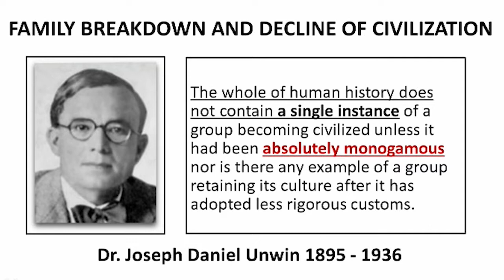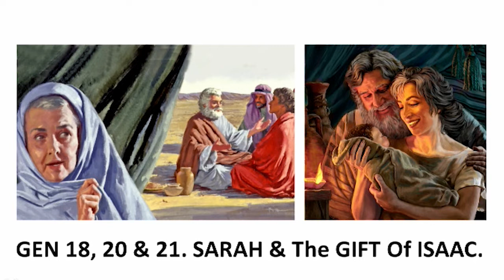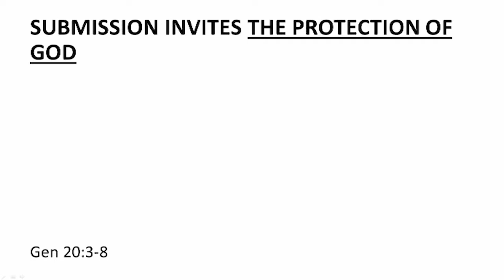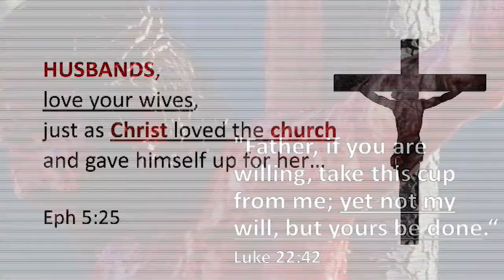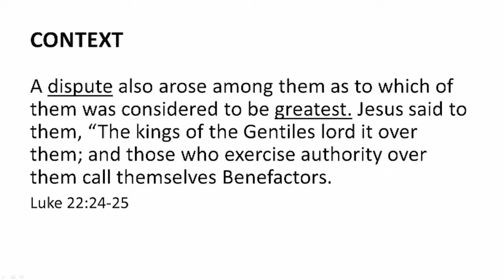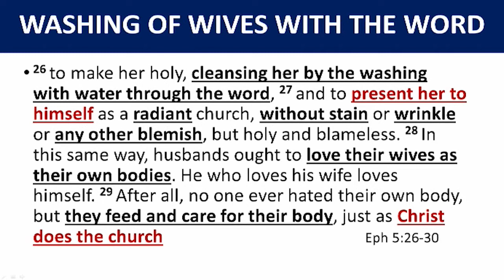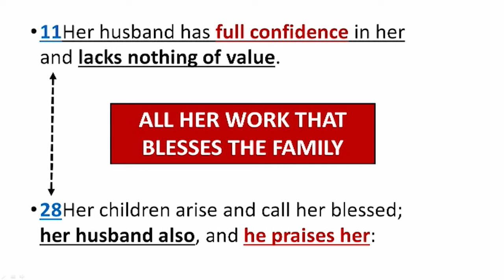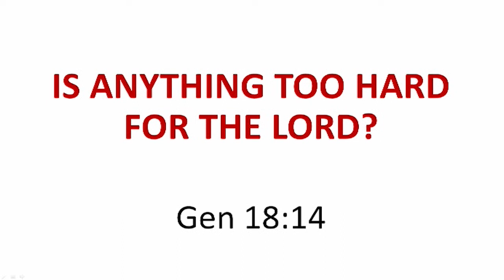Ephesians 5 Revisited: Embracing A Christ Centered Marriage - Eld Wong Koon Tatt // 9 September 2018